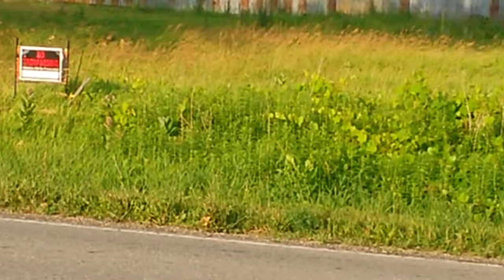Abandoned Dairy Farm "slaughterhouse" lapeer michigan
The real story behind this creepy empty building